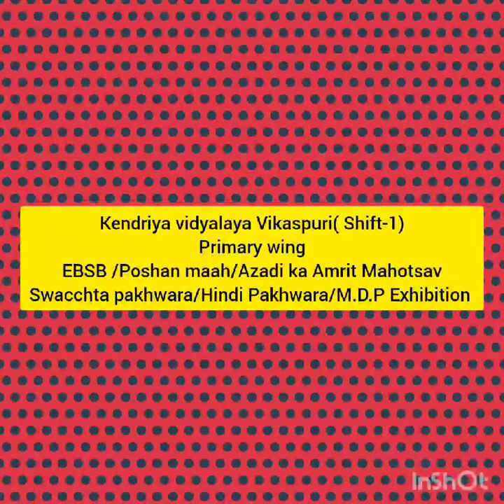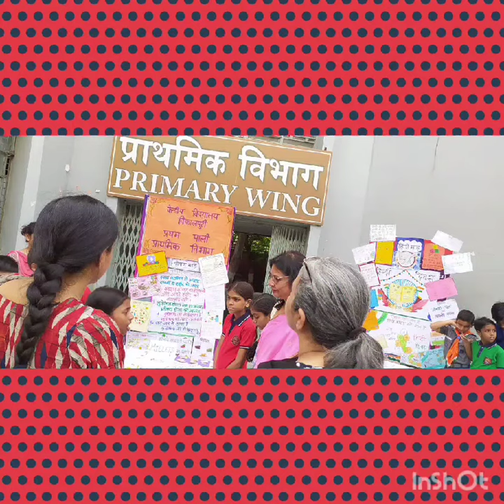Exhibition I EBSB I Poshan maahI Swacchta pakhwara I Hindi pakhwara I AKAM I MDP I Kvvp I Primary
Video from Sarika Grover